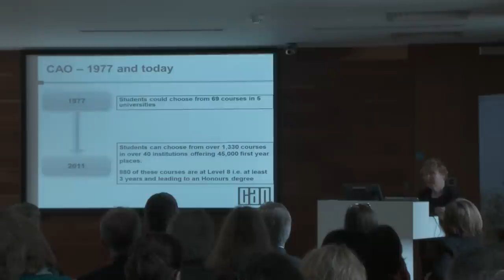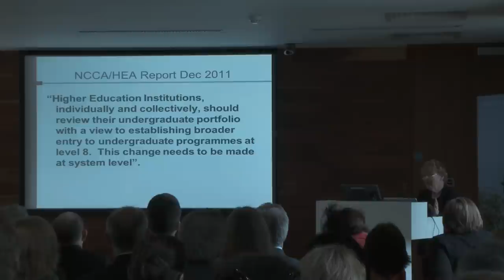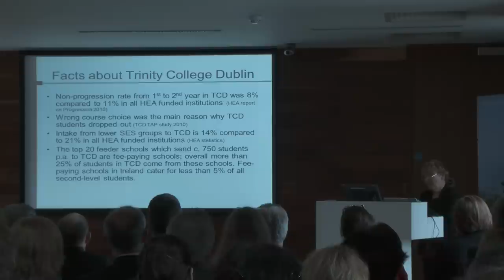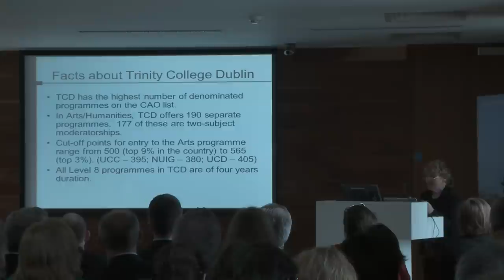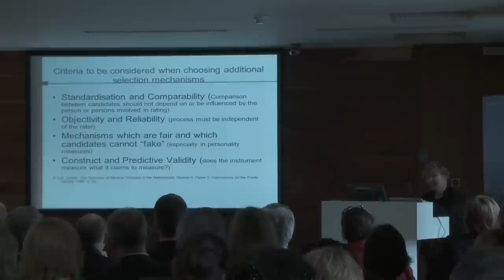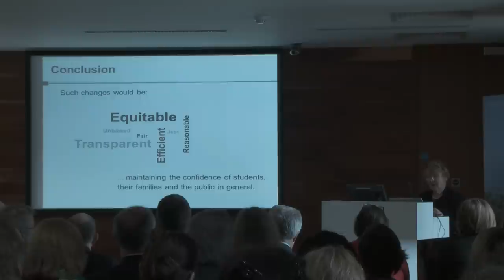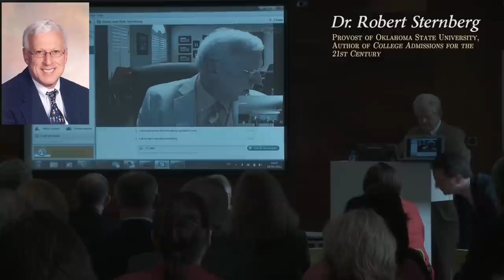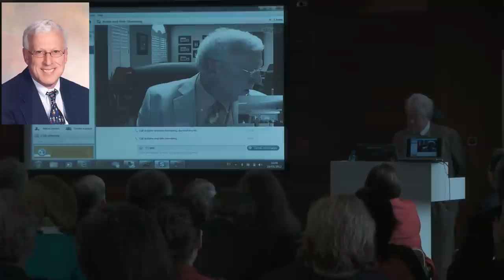Undergraduate Admissions for the 21st Century - Part III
These panel sessions are chaired by Dr. John Bowman (RTE).

Panel Discussion II -- 'Theory': How we might admit students in an ideal world.

Panellists:
Professor Áine Hyland (University College Cork)
Stephen McIntyre (Twitter, and member of the Trinity Working Party on Admissions and the Curriculum)
Aengus Ó Maoláin (Union of Students in Ireland)
Brendan Tangney (Trinity College Dublin, and member of the Trinity Working Party on Admissions and the Curriculum)

Panel Discussion III - 'Practicalities': How this might work using existing resources.

Panellists:
Muiris O'Connor (Higher Education Authority)
Joseph O'Grady (Central Applications Office)
Lewis Purser (Irish Universities Association)
Dr. Jim Murray (Institutes of Technology Ireland)

Closing remarks by Dr. Patrick Geoghegan (Senior Lecturer/Dean of Undergraduate Studies, Trinity College Dublin)